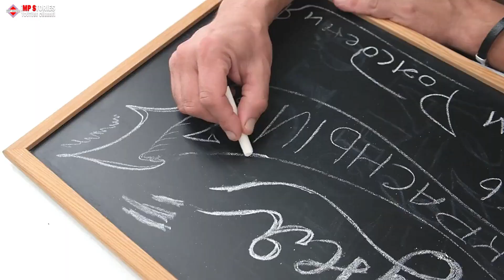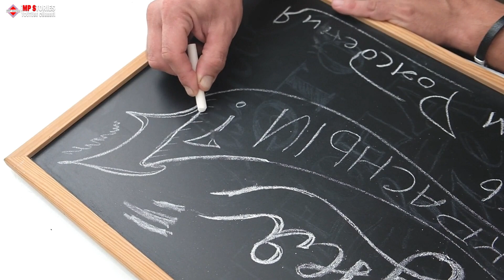The Miracle Of A Mother Who Gave Birth To A Baby Boy With A Rare Genetic Condition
Witness the incredible story of a mother who gave birth to a baby boy with a rare genetic condition. She shares her journey of overcoming challenges and embracing the miracle of her son's unique qualities. This heartwarming video is a must-watch for all parents and expecting parents alike.